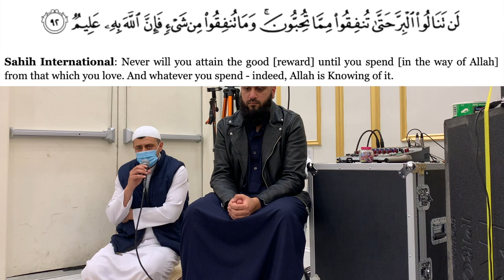Ramadan Reflections: How to obtain Righteousness?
Pray you benefited from this video. May Allah bless you!